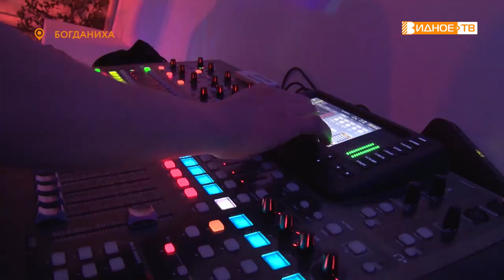AMBAR-PARTY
23 февраля торжественно открылся новый ночной клуб «Амбар» в знаменитом парк-отеле «Орловский». На мероприятие съехались старые и новые друзья, а главной фишкой праздника стало открытие необычного музея, который вместил в себя 1000 и один экспонат бутылок русской водки.